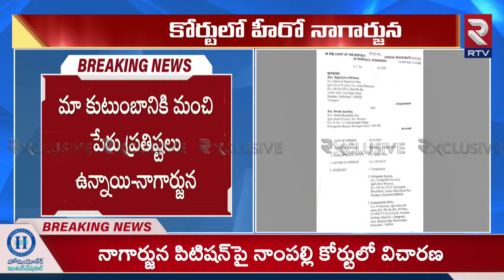Naga Chaitanya Comments In Nampally Court | Nagarjuna | Konda Surekha | Samantha | RTV